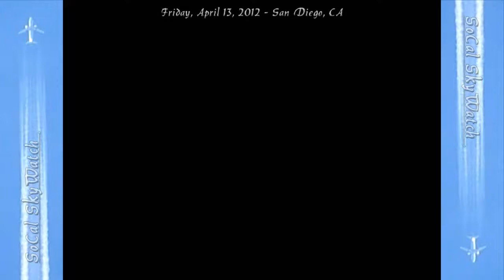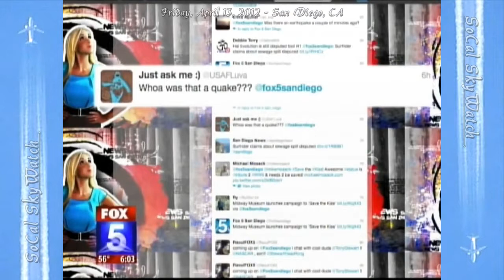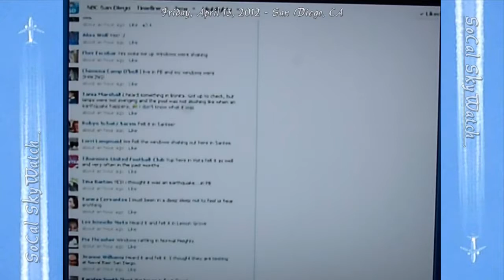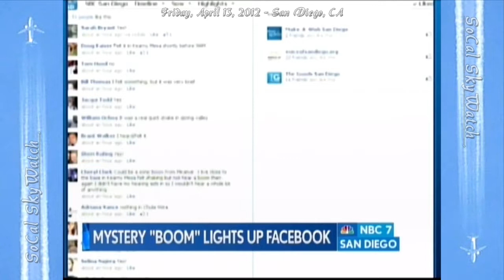Mysterious Booms Caused By Military Chaff Local News Reports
SoCal SkyWatch

Friday, April 13, 2012 San Diego, CA -- FOX5 & NBC7 News cover "Mysterious Booms" heard around the county and report a possible connection to "Military Chaff" sprayed from planes and picked up on radar. Local officials ruled out earthquakes and thunder as the cause of the boom sounds. Marine and Navy officials say business and training are as usual, "Nothing is out of the ordinary". However, radar at the time of the mystery boom showed line patterns consistent with chemtrail aerosol geoengineering. On a Friday the 13th filled with extreme weather and unexplained sounds & shaking, three local meteorologists disclose how chaff particles sprayed by military planes appear on radar.

0:01 Fox5 News - Friday the 13th.
0:38 Extreme weather, lightning strikes & power outages.
0:48 Water spouts
0:56 "Winter Storm Warning" - Spring snow in Southern California mountains.
1:15 Mystery Boom coverage - live shot with Heather Ford
2:08 Mystery Boom coverage - story
3:10 National Weather Service - Military "Chaff" on Radar.
4:58 NBC 7 covers Mysterious Booms
5:30 Pat Abbot, "Something happened in the atmosphere that was distributed widely."
6:00 Pat Abbot, "The most likely thing was a fleet of planes."
7:25 Meteorologist Jodi Kodesh -- not thunder or lightning
8:05 Flight Pattern? "Now chaff is something that the aircraft are equipped with. It's a spray that they put out in the atmosphere to confuse ground radars."
8:25 False Weather Radar
9:00 NBC 7 @ 6 Mystery "Boom" Lights Up Facebook
9:45 Pat Abbot -- earthquake or sonic boom?
10:10 Meteorologist Dagmar Midcap discovers she's been fooled by false radar until yesterday and thinks that's "a lot of fun". She explains how the military dumps tiny particles and has been doing so "as long as radar has been around".
10:30 Military Chaff on Radar over Mexico.

SKYQUAKE? Pat Abbott, PH.D. San Diego State University Geology Professor Emeritus Well it's just that "Boom". An earthquake will do that too. It will make your house shake and your windows shake and all of that. But it makes everything shake, where something in the atmosphere doesn't affect the ground or the other parts. So this is the kind of a thing. Maybe this weather system coming, maybe putting a little bit of a lid helps something hit, noise hit it and reflect down. Most likely it's a fleet, a swat of planes flying by and there was that collective sonic boom, you know, channeled to us. We get one of these kinds of big wide-spread mysterious booms maybe once a year or so. Something happened in the atmosphere and the most likely thing was a fleet of planes. Original links: San Diego Hears And Feels A Mysterious Boom

What Was That Mystery Sound? San Diegans felt it, they heard it; so what as it? Sometimes, a military exercise known as chaff can cause a similar sound. Strips of metal foil dropped by an aircraft are used to temporarily hide an aircraft from radar detection. The National Weather Service couldn't confirm if the sound was a result of chaff and an MCAS Miramar official told us he was not aware of possible chaff in the area.